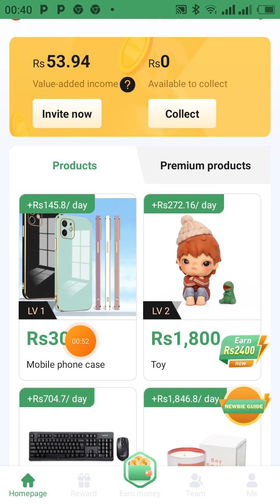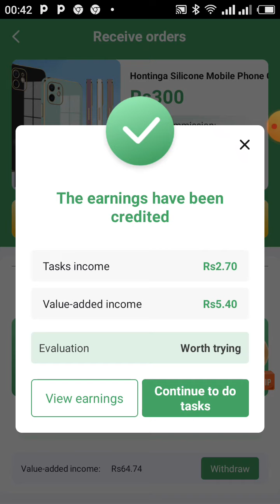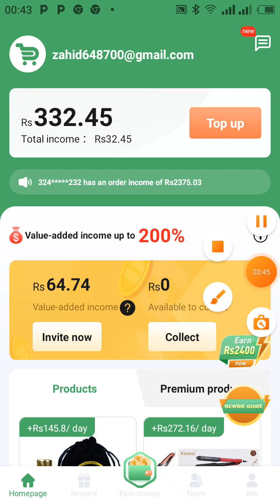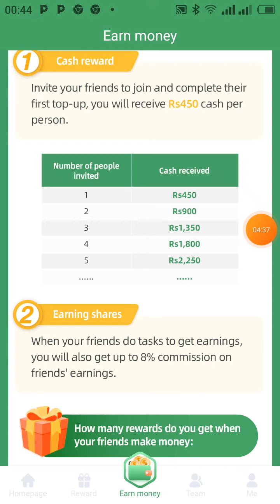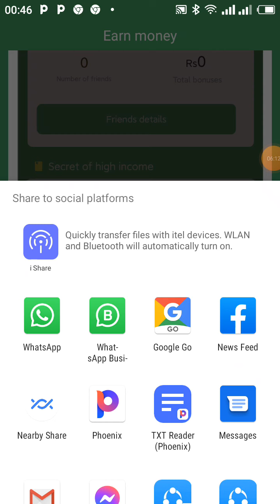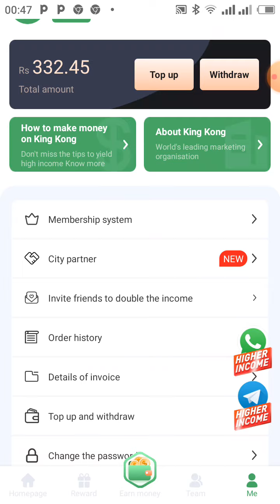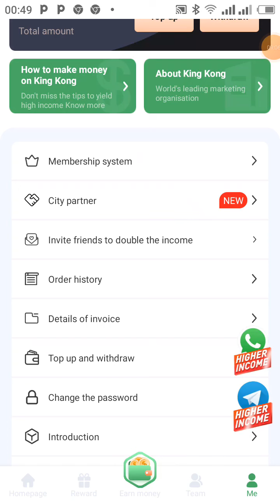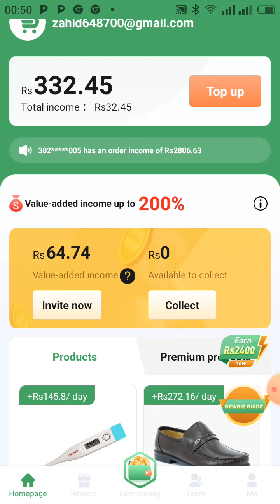kingkongcc.com earning without INVESTMENT complete tutorial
squadhash
squadhash
squadhash
free rubbles mining website without investment earnings tips in this website we can work to watch ads and collect coins and coins withdraw from the account to payeer account perfect money and other payment method like paypal account skrill account payoneer account dogecoin account litecoin account etherrem account btc account facuetpay account a good platform to work here in advertising panel to advertise your account to make money by getting referrals you have to sale your referral you have to buy the referral and take some commission by taking the commission sale the other members you can also buy referral from user market and after purchasing the referral you can sale these referral to user market further there are options to take a survey and make money online without investment earnings earn COINPAYU withdraw from Pakistan by taking survey a real platform of survey earning in offers many other offers available to complete the different tasks and get coins and satoshi which you can convert to real money a real trusted platform of real money online earnings without investment
Dollar earning without investment
Satoshi BTC mining
Satoshi earning
Satoshi core mining
Euro earning website
Euro earning without investment